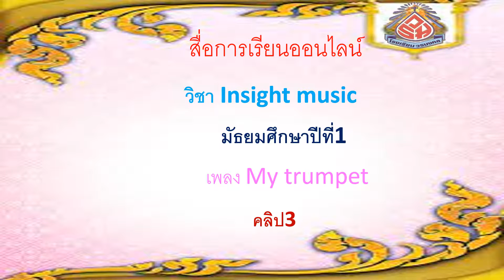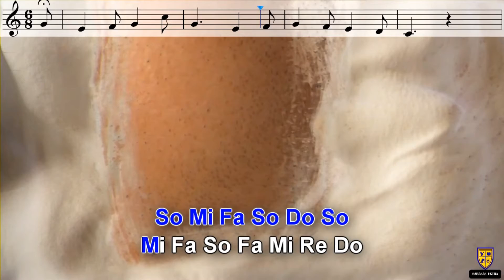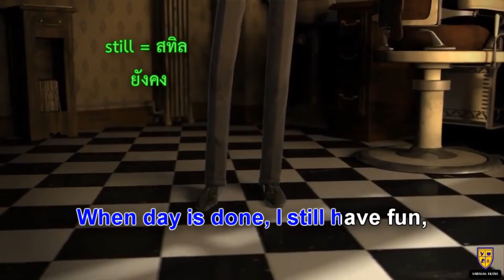คำศัพท์ Mytrumpet pptx